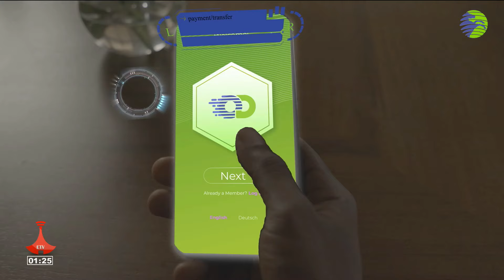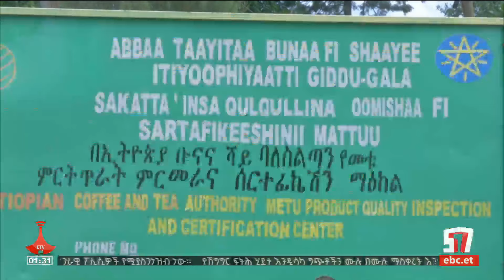የምሽት 1 ሰዓት ቢዝነስ ዜና … ግንቦት 13/2016 ዓ.ም Etv | Ethiopia | News zena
የምሽት 1 ሰዓት ቢዝነስ ዜና … ግንቦት 13/2016 ዓ.ም